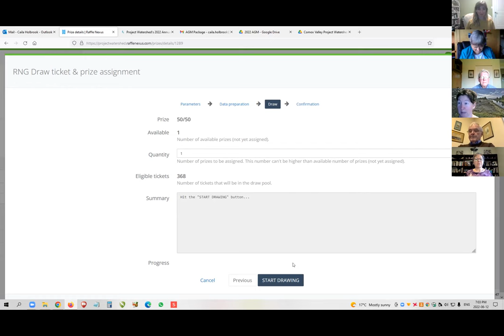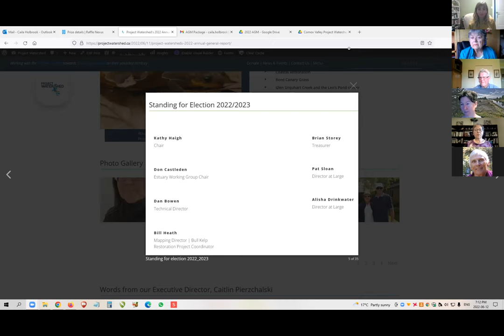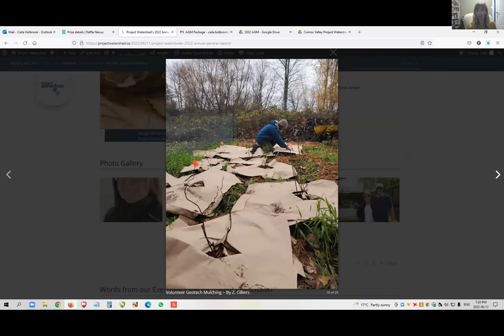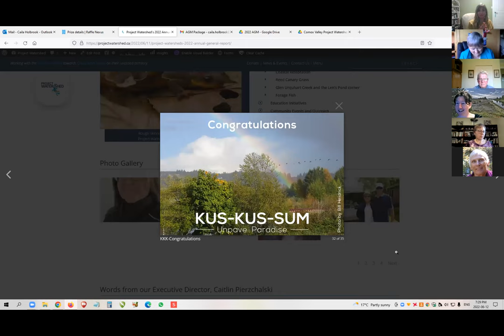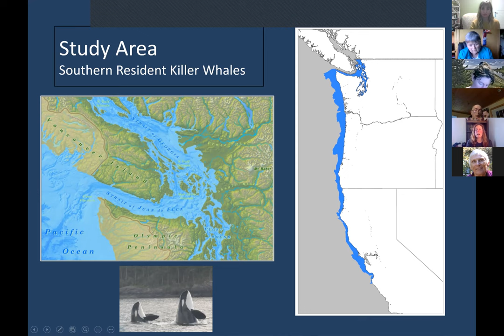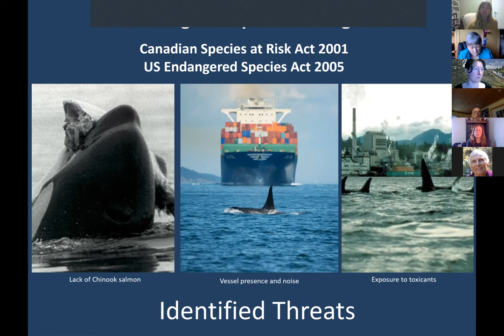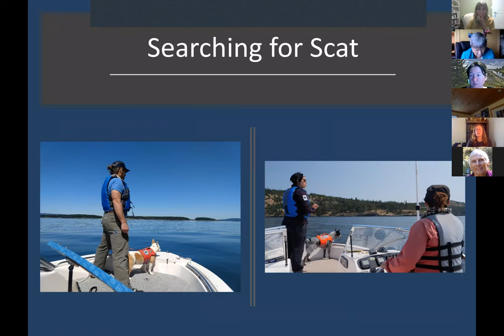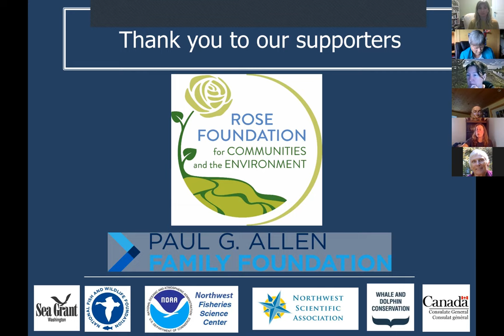Project Watershed's 2022 AGM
This is the Zoom recording of our 2022 Annual General Meeting. It includes a presentation form our keynote speaker Dr. Giles on her killer whale research.